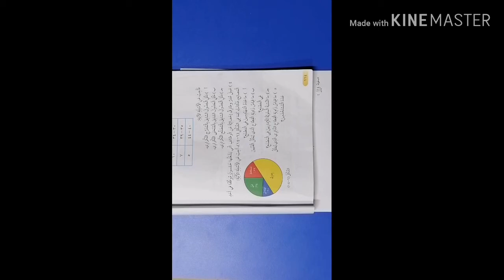الجزء الثاني من درس القطاعات الدائرية للصف السادس / رياضيات